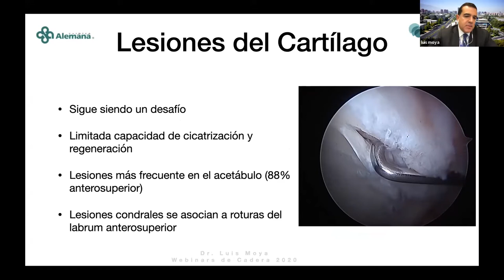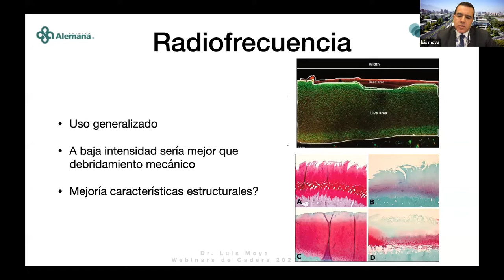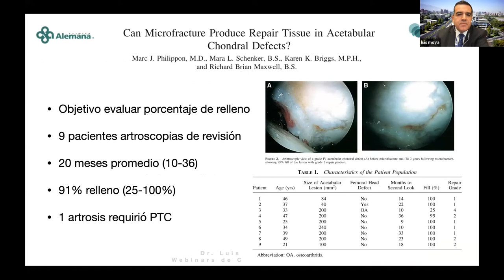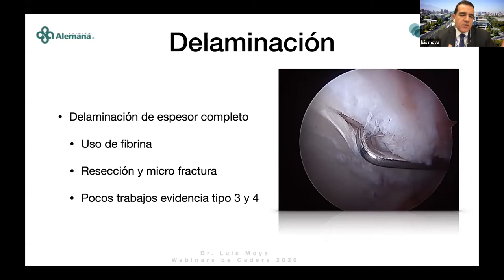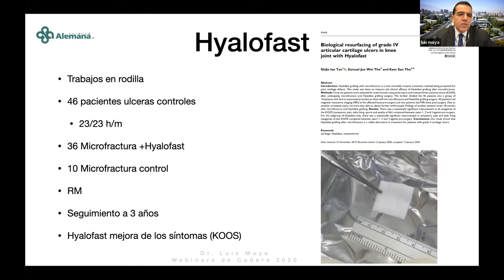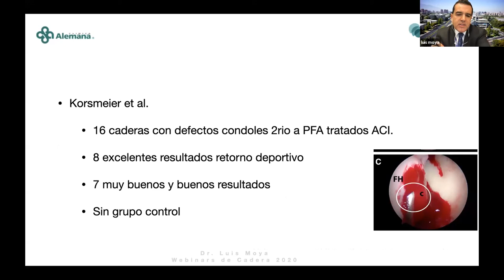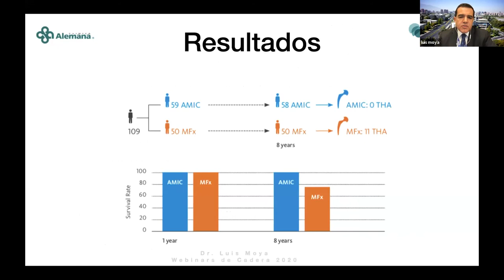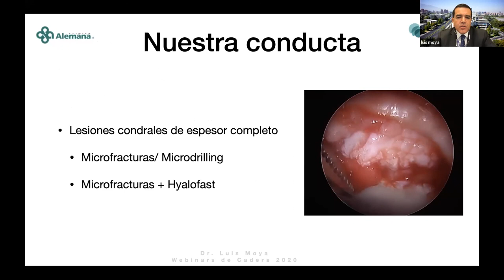III Sesión: Dr. Luis Moya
Charla: Manejo basado en la evidencia de lesiones condrales
III Sesión: Artroscopía de Cadera 1ª parte